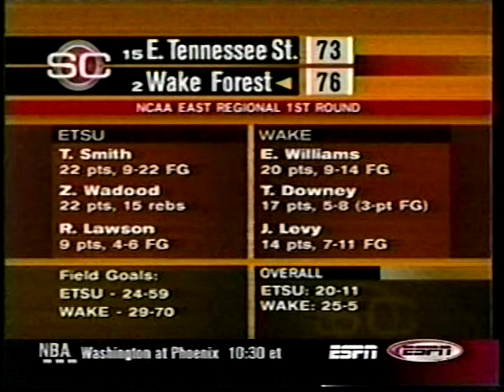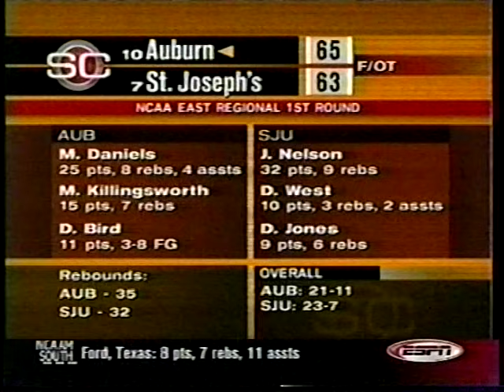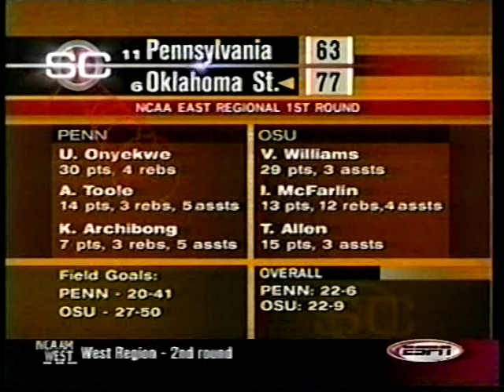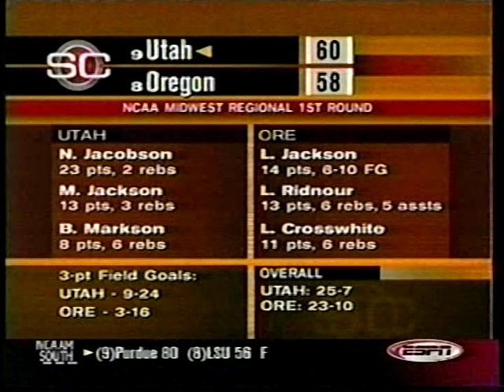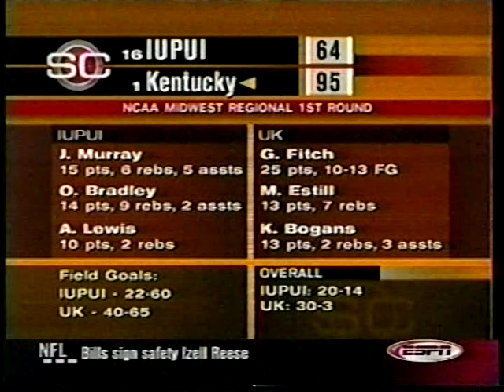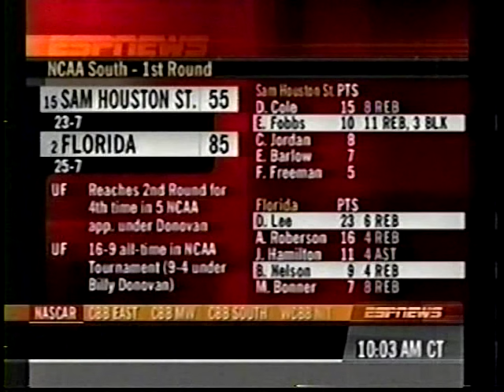2003 NCAA Tourney 1st Round Highlights March 21